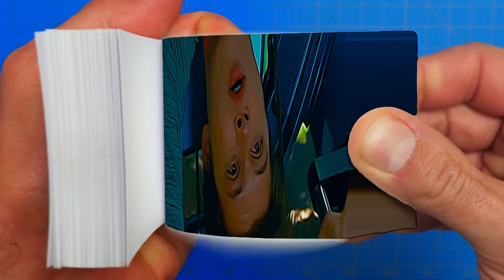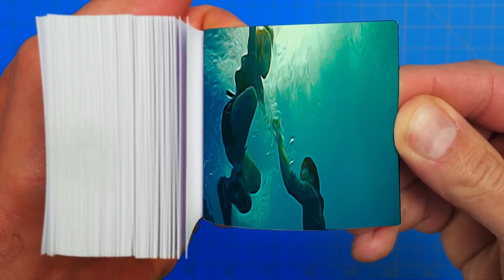Jurassic World Flipbook | Gray & Zach's Gyrosphere Escape from The Indominus Rex Flip book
In this Flipbook video, we show Gray Mitchell and Zach Mitchell escape from Indominus Rex.
While exploring the park in a tour vehicle, Gray Mitchell and Zach Mitchell enter a restricted area. The Indominus arrives and destroys the Gyrosphere  vehicle but the boys narrowly escape after Jumping the river.